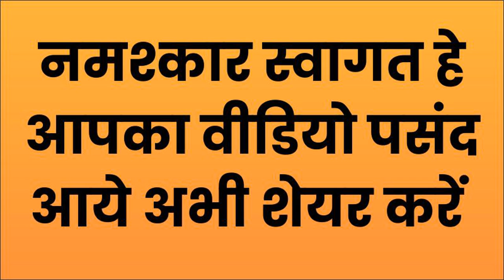शनिबार को यह मंत्र बोलो स्त्री अपने आप आपके पास आएगी strivashikaran # ladyvashikaran